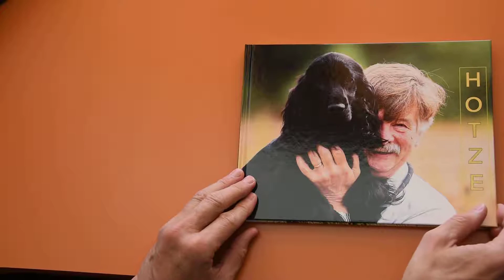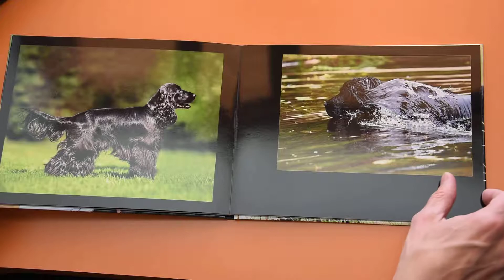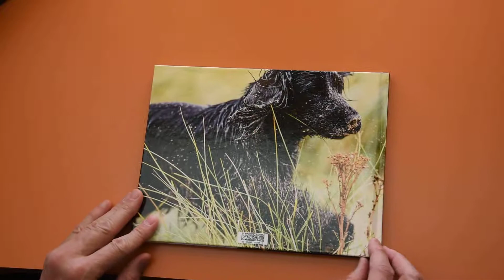Hotze The English Cocker Spaniel - Dog Photo Book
I produced this photo book of a dog named Hotze. He's an English Cocker Spaniel, very loved by his owners, my client, here in the city of The Hague, The Netherlands. Hotze is nearly two years old.